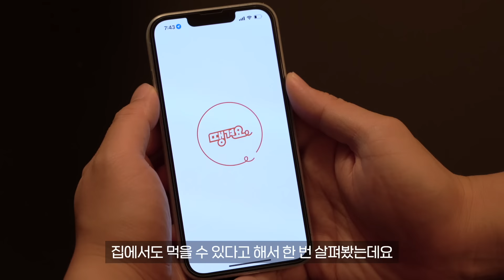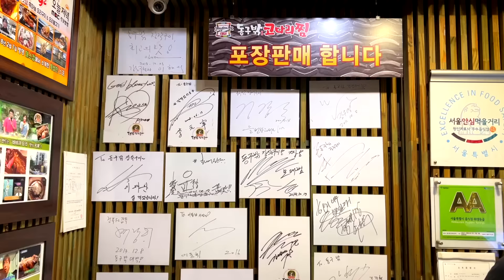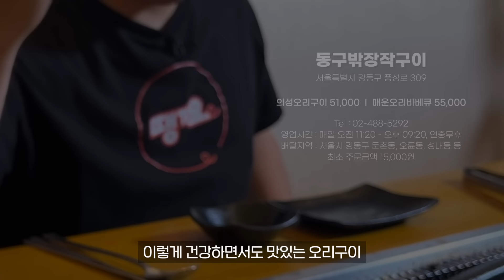[식구땡🍴13편 보양식 특집 4탄 ] – 강동구 ‘동구밖장작구이’ 🦆 배달앱 땡겨요 맛집 리뷰 검증 프로젝트!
세상을 이롭게 할 착한 배달앱, 땡겨요의
맛집 리뷰를 바탕으로
진짜 맛있는 동네 배달 맛집들을
검증하고 추천하는 ‘식구땡’!

여름철 무더위 날려줄 건강 지킴이,
보양식 특집 마지막 4탄!
열 세 번째 배달 맛집은 바로… (두구두구🥁)
서울 강동구에 위치한 ‘동구밖장작구이’🦆 입니다!

한적한 서울 끝자락에 자리잡은 동구밖장작구이는
전라남도 나주산 24호짜리 유황오리만 사용하는
찐! 오리고기 건강 맛집인데요.

풍미 가득한 의성마늘소스를 더해
건강과 맛 둘 다 잡은 의성오리구이와,
입맛 돋구는 훈제 소스 잔뜩 입힌
겉바속촉 매운오리바베큐까지!
선홍빛 쫀쫀한 육질을 자랑하는 최고급 오리의 맛을
집에서도 즐겨보세요 😋

올 여름 마지막 보양식으로
오리고기가 땡긴다면?
지금 떙겨요정🧚‍♀️과 함께 떠나 보시죠!

[식구땡 열 세 번째 맛집👉 동구밖장작구이]
주소: 서울특별시 강동구 풍성로 309
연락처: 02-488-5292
영업시간: 매일 오전 11:20 - 오후 9:20, 연중무휴
배달 지역: 서울특별시 강동구 둔촌동, 오륜동, 성내동 등
최소 주문 금액: 15,000원

[🌟 꼭 봐야하는 부분🌟]
00:00 근육이 깨어나는 오리의 맛
00:30 식구땡 열 세 번째 맛집👉 동구밖장작구이
01:45 의성오리구이5292(비조리)
03:53 매운오리바베큐(반조리)
05:59 너도 살고 나도 사는 우리동네 배달앱 '땡겨요'는요

준법감시인 사전심사필 제 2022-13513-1호 (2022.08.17~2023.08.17)